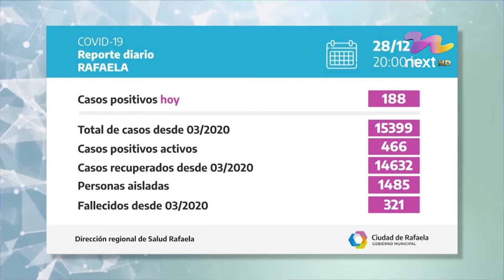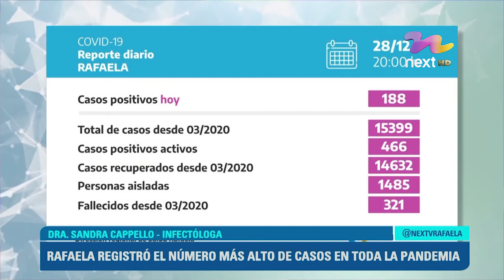RAFAELA REGISTRÓ EL NÚMERO MÁS ALTO DE CASOS EN TODA LA PANDEMIA